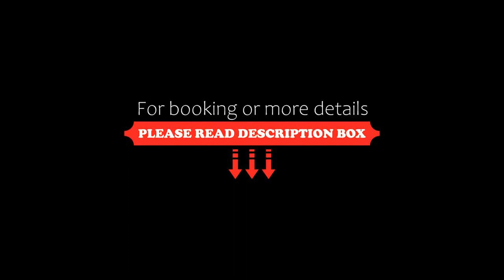The Crown Hotel, Boroughbridge, Boroughbridge, United Kingdom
About Property:
In North Yorkshire, the The Crown Hotel, Boroughbridge features free Wi-Fi, a restaurant, an indoor pool and a gym. The A1 (M) is just 2.4 km away, with historic York a 30-minute drive from the property.
Each room at the The Crown Hotel, Boroughbridge has a TV, telephone, ironing facilities on request and free tea/coffee. Rooms also feature a private bathroom with toiletries and a hairdryer.
Guests have full use of the on-site leisure centre which includes a steam room, sauna and spa bath. Pe...
Property Type: Hotel
Address: Horsefair, Boroughbridge, YO51 9LB, United Kingdom
Searching For
1. The Crown Hotel - Boroughbridge - Boroughbridge - United Kingdom
2. The Crown Hotel - Boroughbridge - Boroughbridge - United Kingdom Address
3. The Crown Hotel - Boroughbridge - Boroughbridge - United Kingdom Rooms
4. The Crown Hotel - Boroughbridge - Boroughbridge - United Kingdom Amenities
5. The Crown Hotel - Boroughbridge - Boroughbridge - United Kingdom Offers and Deals
Audio Credit:
Track Title: Subway Dreams
Artist: Dan Henig